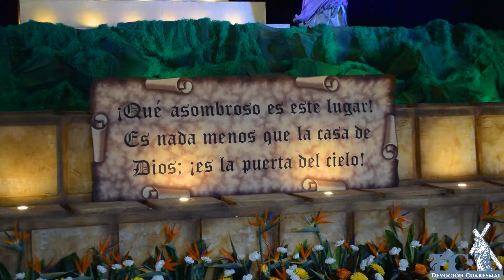Velación de la C.I de Jesús Nazareno de la Caída, Quinto Viernes de Cuaresma 2022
Con el texto Bíblico

Génesis 28:17

"¡Que Asombroso este Lugar! Es nada menos que la Casa de Dios; ¡Es la puerta del Cielo!"